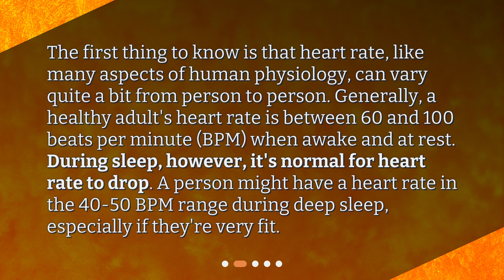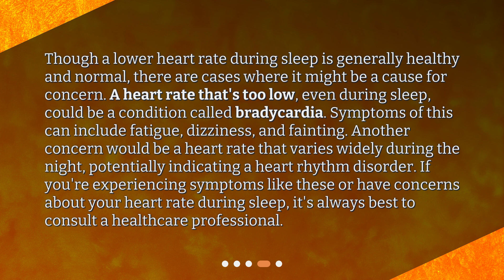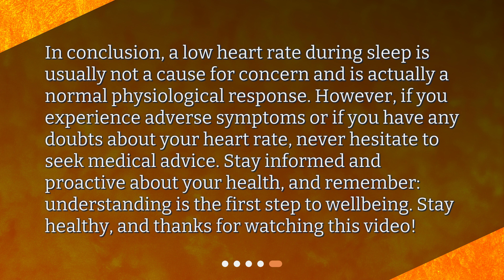Understanding Your Heart Rate During Sleep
Is low heart rate during sleep a cause for concern? • Is your low heart rate during sleep a cause for concern? Learn the facts and find out in this informative video on Understanding Your Heart Rate During Sleep. Discover what's considered a normal heart rate during sleep, why it drops, and when it might be a sign of a heart condition. Stay informed and take charge of your health by watching now!

00:00 • Understanding Your Heart Rate During Sleep
00:20 • What is a normal heart rate during sleep?
00:52 • Why does heart rate drop during sleep?
01:11 • When is low heart rate a cause for concern?